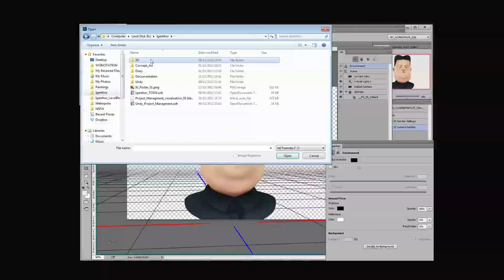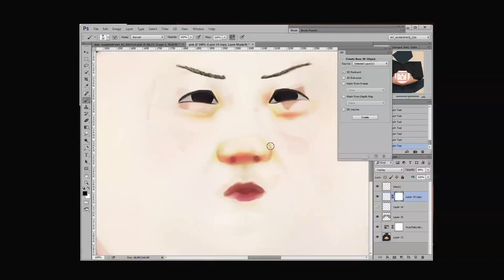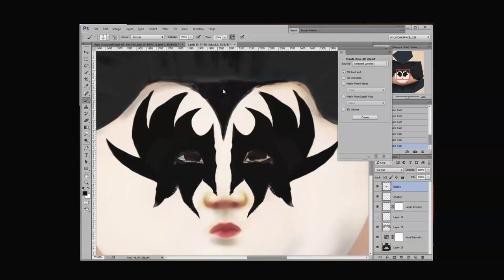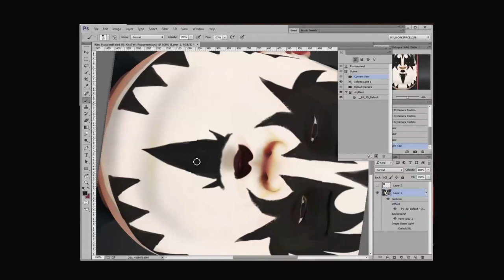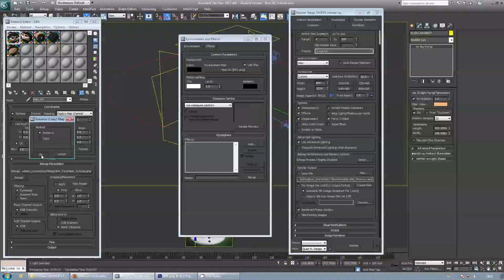Photoshop CC 3D texture painting demonstration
3D texture painting demonstration using the latest Photoshop CC version.
Making-of of the Kim Jong Un caricature model is on my Youtube channel. Its texture was also completely painted in Photoshop using the 3D painting.

3D software: 3DsMax 2013 x64